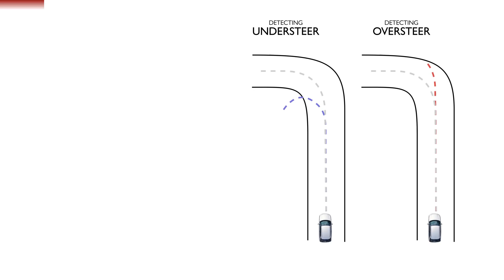MG Hector: Safety Features (Sponsored)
The MG Hector comes with a host of safety features like anti-lock braking system, electronic stability control, hill assist and many more. Apart from these standard safety features the Hector is also equipped with premium safety features like geofencing, vehicle collision alarm and speed alert system to name a few.